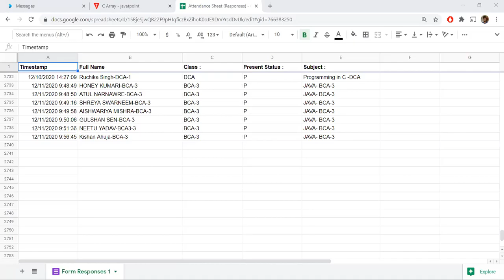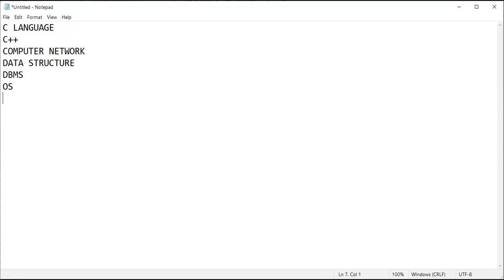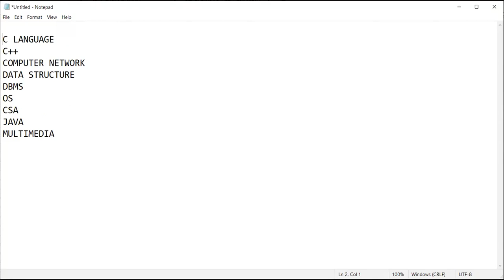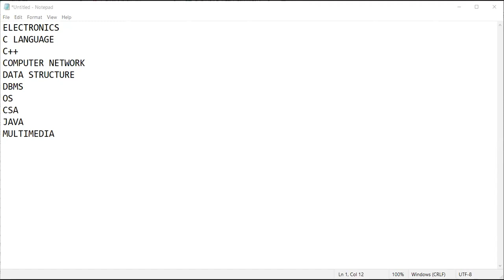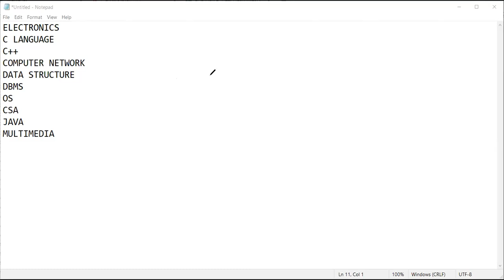11 DEC 2020 BCA 3 GENERAL DISCUSSION